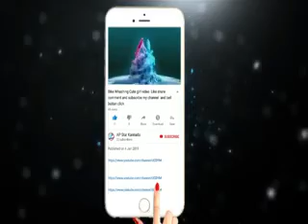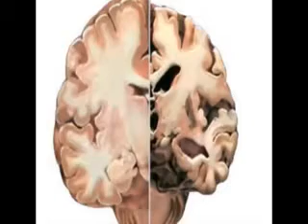2 glasses water save a life it's in Kannada What if you get up in the morning and drink hot water